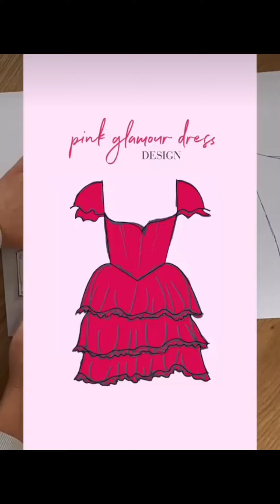जिसको सिलाई करना नहीं आती वह भी इस वीडियो को देखकर dress बना सकता है easy cutting and stitching diy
Even a person who doesn't know how to sew can make a dress by watching this video.
silk fabric.